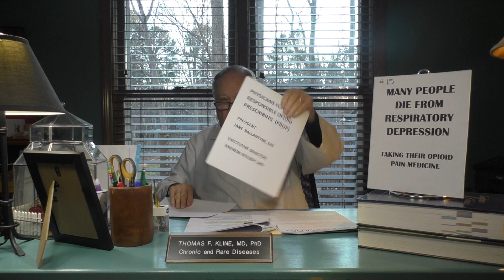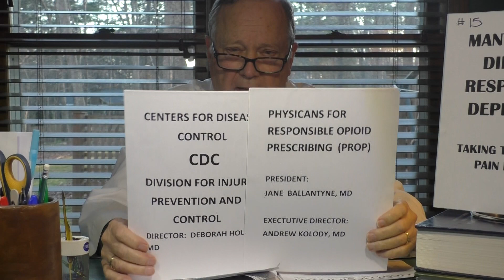#023 Myth: Many people die from respiratory depression taking their opioid medicines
Based on our research, it maybe almost no-one. Officially the figures from the six citations in the CDC guidelines indicate the rate is 0.02%, which is a tiny number. which is about 500 to 1000 a year taking prescription drugs in the US. this number is so small, that it makes it very rare. Probably as rare as a fatal reaction to aspirin. In order to prevent an overdose from prescribed opioids, You would have to reduce or eliminate pain prescriptions, and the other 5,000 people who will not be listed as opioid overdose. almost all overdoses CDC listed were Heroin addicts not getting treatment.